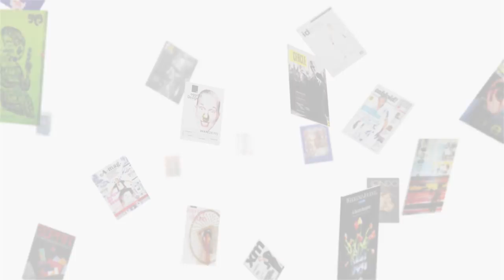Marcel Wanders - Poetry in Motion (2017)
Watch as the story unfolds the 28-year history of Marcel Wanders that has become one of the most prolific product and interior design studios in the world. marcelwanders @wanderswonders